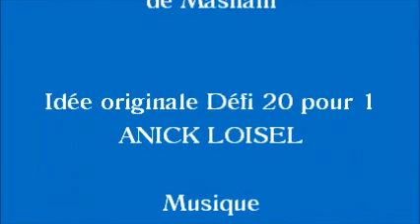Défi 20 pour 1- projet Anick Loisel- Réno et nature de Nathalie Loisel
Extrait d'un projet d'Anick Loisel, intitulé 20 pour 1, qui consiste à créer un tableau socio-photographique d'un dimanche au Québec. Une journée commune à tous mais oh combien différente! 24 personnes de partout au Québec y ont participé.